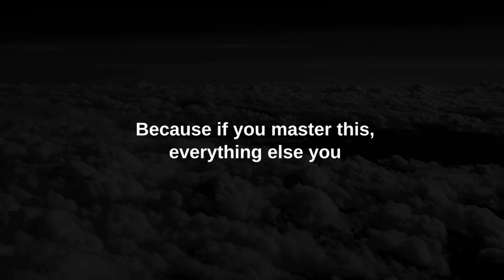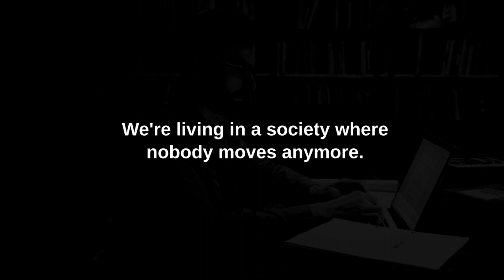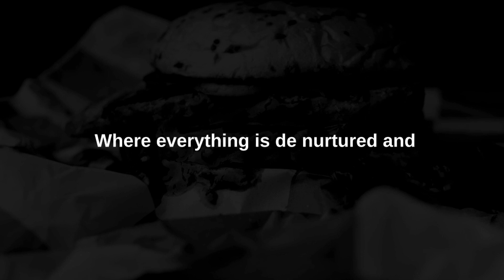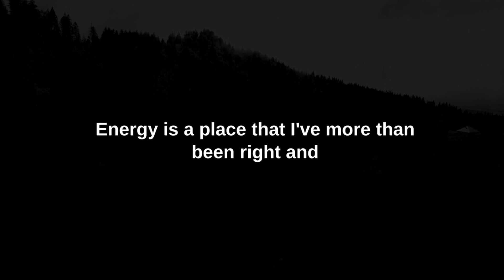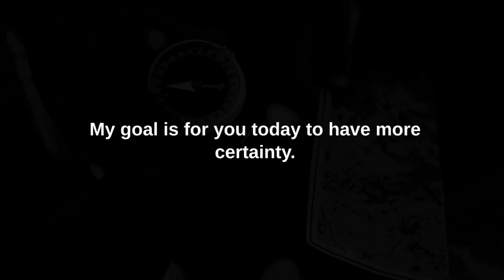Tony Robbins - Become Unstoppable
📖ABOUT Tony Robbins📖
Robbins was born Anthony J. Mahavoric in North Hollywood, California, on February 29, 1960.Robbins is the eldest of three children, and his parents divorced when he was seven. He is of Croatian heritage from both sides of his family. His mother then remarried several times, including a marriage with Jim Robbins, a former semi-professional baseball player who legally adopted Anthony when he was 12.

Robbins attended Glendora High School. During high school, Robbins grew ten inches in a year, a growth spurt later attributed to a pituitary tumor.He has said his home life was "chaotic" and "abusive". When he was 17 years old, he left home and never returned.Robbins later worked as a janitor, and did not attend college. One day he asked the landlord on site, who was a family friend, about how he became so successful. The landlord then told him that he started to turn his life around after going to a Jim Rohn seminar.

💎DAILY QUOTE💎
“You've got to get up every morning with determination if you're going to go to bed with satisfaction.” — George Lorimer

📖MORE ABOUT THE CHANEL📖
There are many topics on this channel, including you, motivation, life, but those are just a few to name. I upload daily (at least I try to upload daily). I am constantly learning new things, and I am here to spread information about time, money, happiness, and discipline, so that you can learn and improve as well.